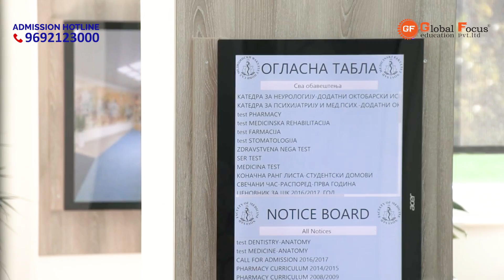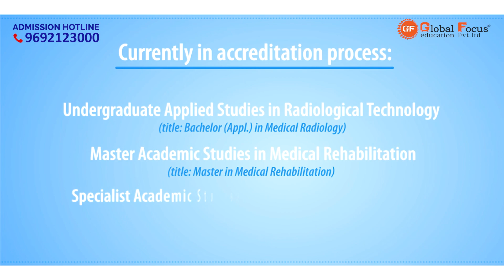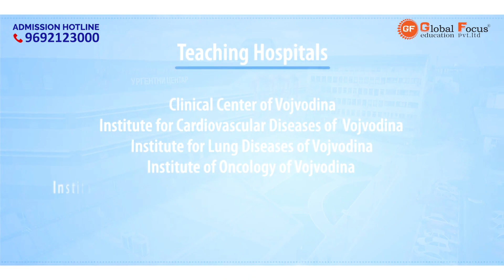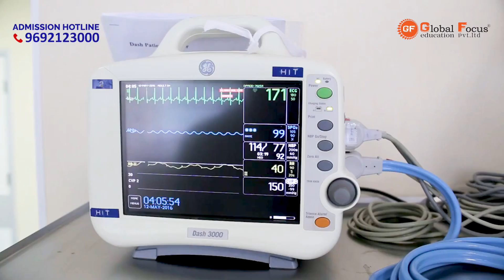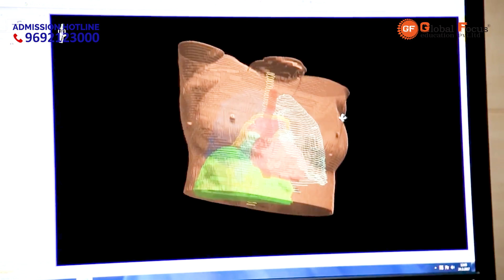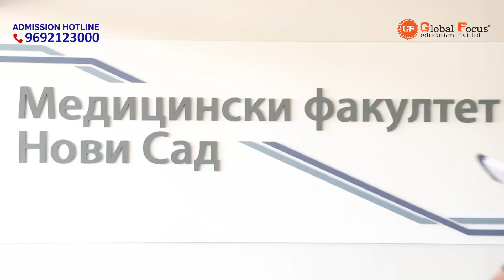𝐒𝐓𝐔𝐃𝐘 𝐈𝐍 𝐄𝐔𝐑𝐎𝐏𝐄 || The University of Medicine in Novi Sad, Serbia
𝑈𝑛𝑖𝑣𝑒𝑟𝑠𝑖𝑡𝑦 𝑜𝑓 𝑀𝑒𝑑𝑖𝑐𝑖𝑛𝑒 𝑖𝑛 𝑁𝑜𝑣𝑖 𝑆𝑎𝑑, 𝑆𝑒𝑟𝑏𝑖𝑎
The University of Medicine in Novi Sad, Serbia was founded on June 28, 1960. The University is the second largest among six state universities in Serbia and one of the most prestigious medical universities in Europe.